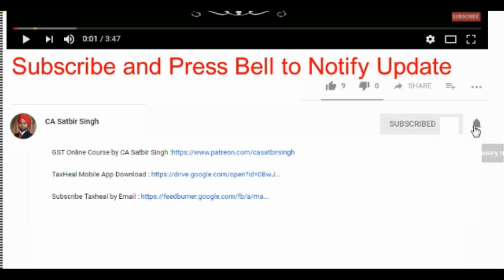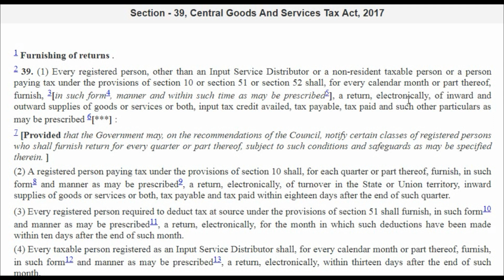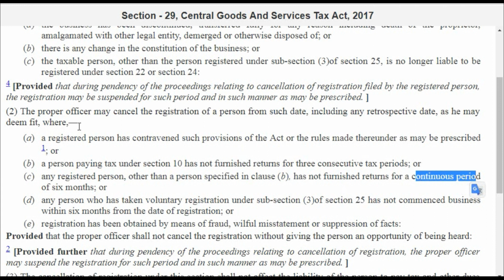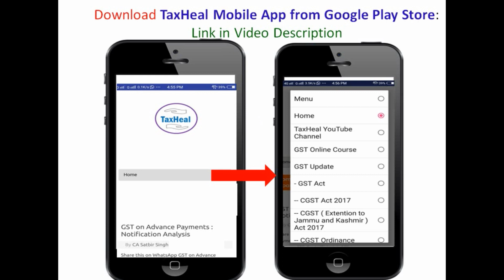GST return to be filed if Business not done ? GST News 468